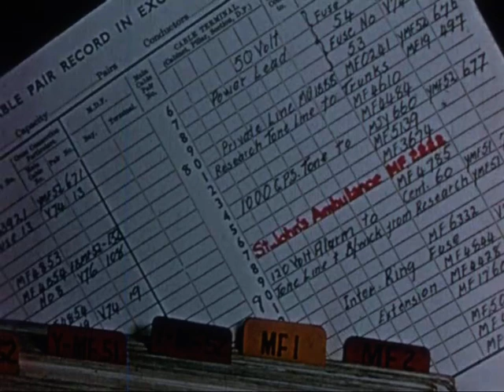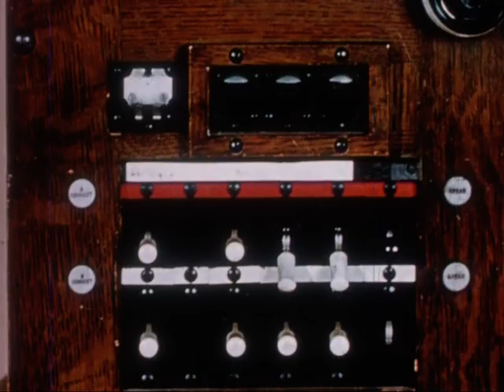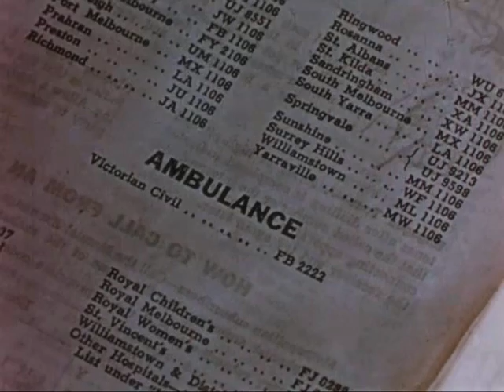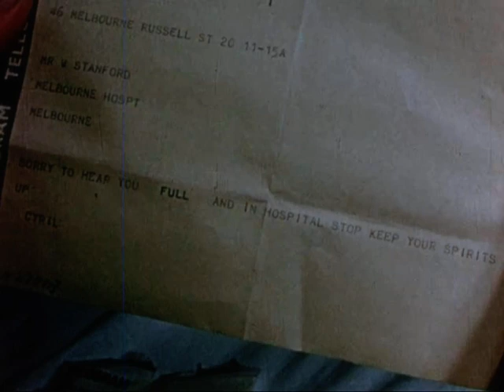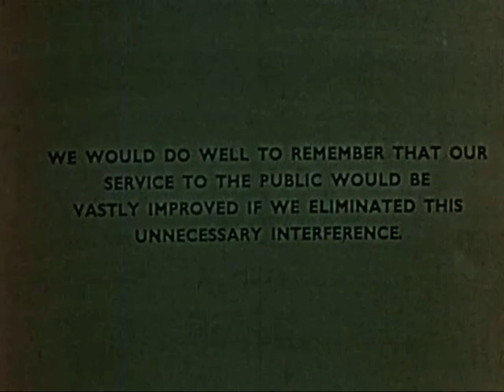It Could Be You - Technical Interference Caused by Technicians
Film, It Could Be You, National Communications Museum collection 1830.080.